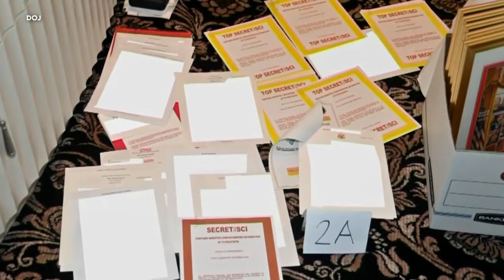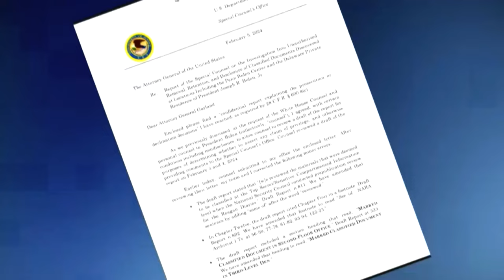Biden angrily pushes back at special counsel's report that questioned his memory, handling of docs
A special counsel report has found evidence that President Joe Biden “willfully” retained and shared highly classified materials when he was a private citizen, including documents about military and foreign policy in Afghanistan. The Justice Department report nonetheless says no criminal charges are warranted for Biden or anyone else. In remarks at the White House Thursday evening, Biden denied that he improperly shared classified information and angrily lashed out at special counsel Robert Hur for questioning his mental acuity. The report from Hur, released earlier Thursday, represents a harshly critical assessment of Biden’s handling of sensitive government materials and includes unflattering characterizations of his memory.